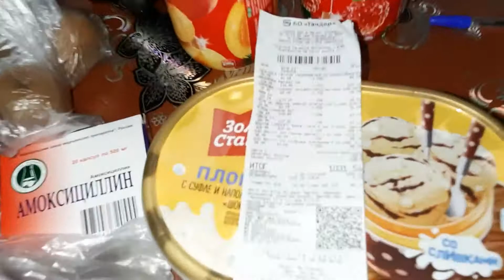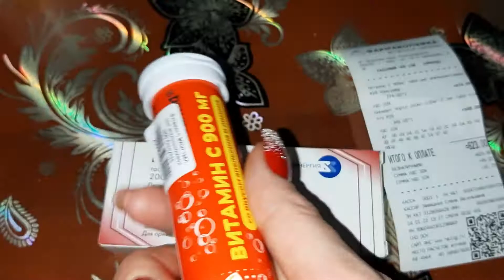КОРЗИНА ПОКУПОК ЗА НЕДЕЛЮ